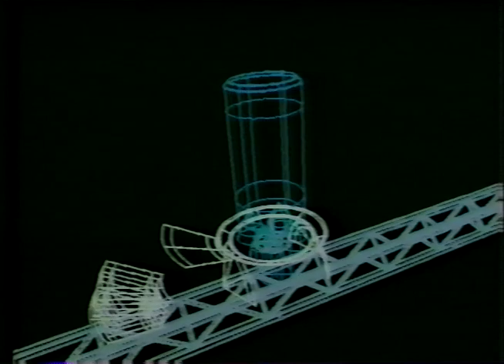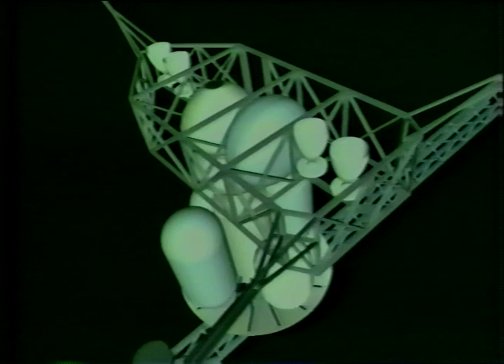Pathway to the Stars - Martin Marietta Corp. 1990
Pathway to the Stars is a video showcasing the proposed Manned Mission to Mars. The video features George H. Bush at the introduction and outlines the framework for inter-planetary exploration. Created at the Martin Marietta Marietta Media Lab in Colorado Springs, Colorado. Animation by Tom Richardson and Dan Santistevens using Wavefront 3D Animation Software running on Silicon Graphics Workstations. Original Music by Paul Tyson